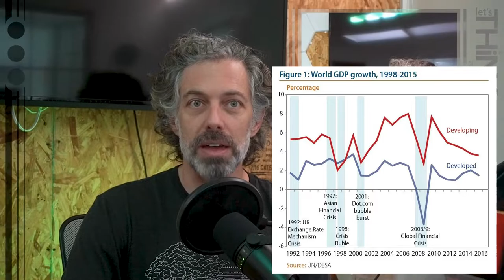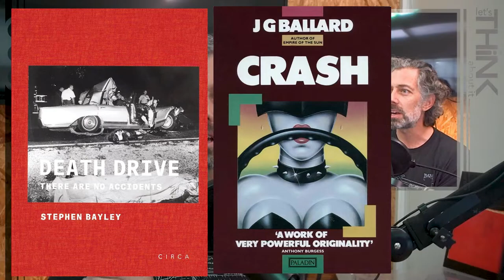Step 67: Accelerationism & Futurism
A convoluted romp from 1909 to 2008: the Italian futurism war machine and speed worship into the Accelerationist's cyber-dream of progress through technology beyond the limits of capital. One pesky problem: humanity, with its slow flesh and bothersome morals, is slowing us down.

This is an intro to "the death drive for progress."

0:00 Intro _ the Gods of Technology (Deus ex Machina)
1:53 We are the servant of technology, not the master.
3:56 Part 1: some context  _ the capitalist trap, double binds, and looking for an escape, reality vs. abstraction
8:30 The road has run out and the apocalypse is our escape.
10:40 Futurism in the 1910s.
11:27 Part 2: the futurists_ from industrialization to deregulation to cyberspace, 1909 manifesto, praise machines and war, but scorn for women
15:08 The 70s and 80s war machine is a kind of disguised futurism chewing through men.
17:41 Part 3: the accelerationists _ the 2008 crash, bailout, failures and no foreseeable changes, humans slow down tech progress, we have lost imagination and are dying anyway
17:33 This is our society finding joy in futures, pulling through accelerationism.
19:38 Capitalism has begun to constrain the productive forces of technology or at least direct them towards needlessly narrow ends.
23:33 Part 4:  the death drive and the implications, breaking the machine, following capital
24:05 The impulse to take action and be a bizarre type of hero.
26:25 Accelerationism (and the D&G position) is a process untethered from reality.
29:54 Outro _ next episode on Malign Velocities by Benjamin Noys